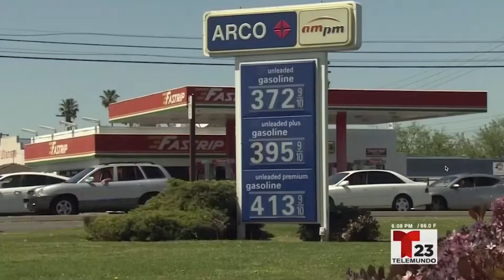Conductores de Uber en la Costa Central sufren impactos de los altos precios de la gasolina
Los precios de la gasolina han rebasado los 4 dólares en varias partes de California. Los conductores de servicios como Uber, quienes deben pagar por su propio combustible, son unos de los más afectados.